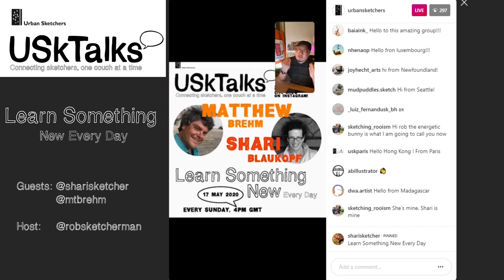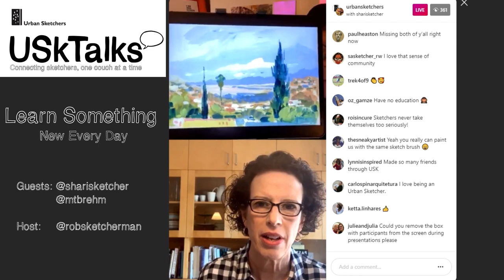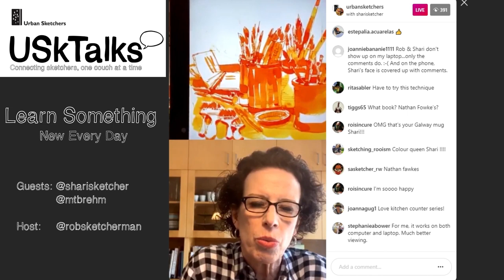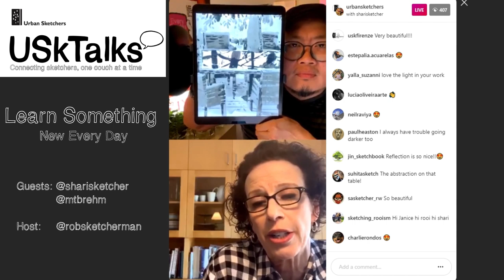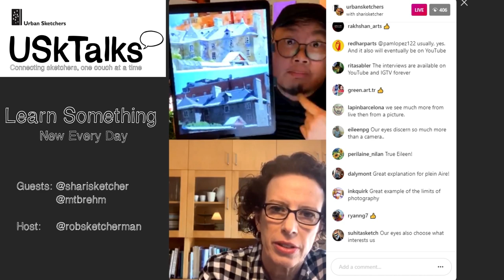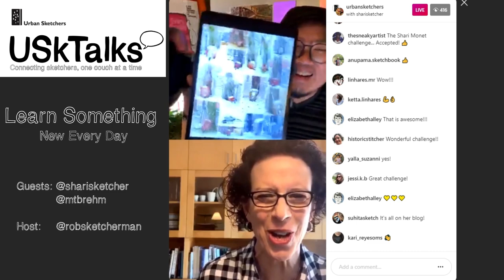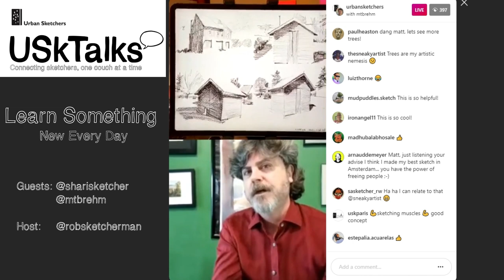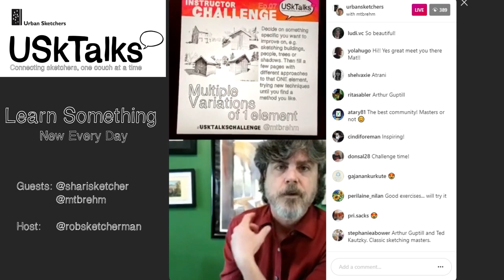USkTalks - Eps.7 Learn Something New Every Day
Every Sunday On a Device Near You!
A new Urban Sketchers Live Show on Instagram,
Host: Rob Sketcherman - Hong Kong

Episode 7 - "Learn Something New Every Day"

Shari Blaukopf joined us from Montreal to share the exercises that she does every day to keep flexing her sketching muscles.

Matthew Brehm joined us from the US, where he teaches architecture at the University of Idaho.

This week's challenge from Shari Blaukopf: Same View Different Hours: Sketch the same view at different times of day. Pay attention to light and shadows and how they change. Post and tag with USkTalks or USkTalksChallenge

Follow Shari on Instagram @sharisketcher

This week's challenge from Matthew Brehm: Multiple Variations of One Element: Find something specific you want to improve, e.g., sketching people or sketching shadows, then fill a few pages with different approaches to that ONE element, trying different techniques until you find a method you like.
Post and tag with USkTalks or USkTalksChallenge

Follow Matthew on Instagram @mtbrehm

Next Episode: Urban Sketching for Good